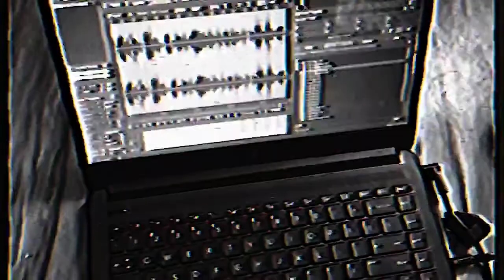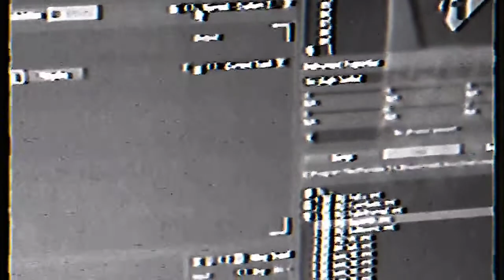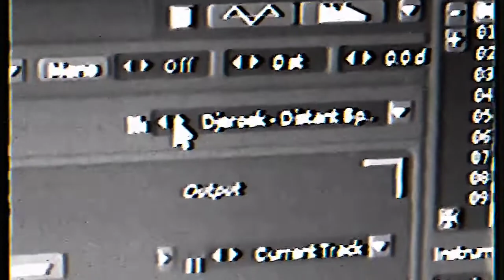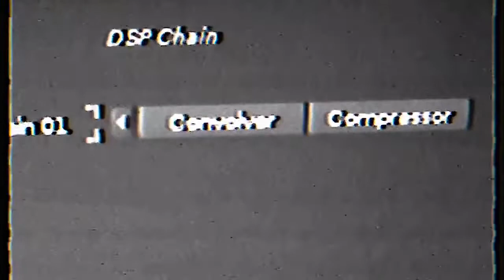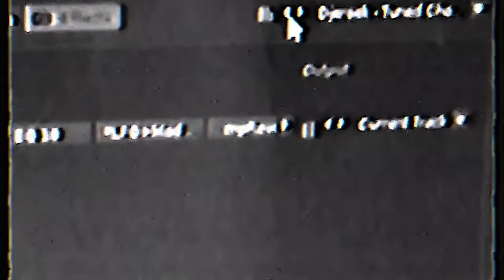Godzilla - Contact Mic Session 01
cobbled together some real shit.

my ears aren't bleeding yet.

- SxFxi